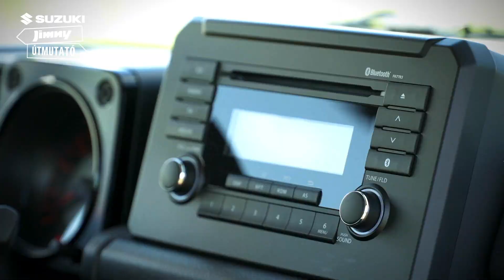SUZUKI JIMNY: TÁRS MINDEN TEREPEN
Bemutatjuk a Suzuki népszerű, kompakt és könnyű terepjárójának, a Jimnynek új, kétüléses haszonjármű-változatát. A modell megnövelt raktérrel, lapos padlóval és biztonságos raktérkialakítással már elérhető a márkakereskedésekben.

Még több információra vagy kíváncsi? Keresd fel weboldalunkat

Ha Te is kipróbálnád valamely Suzuki modellünket, jelentkezz tesztvezetésre márkakereskedéseink egyikénél